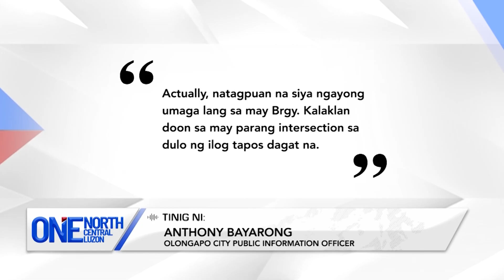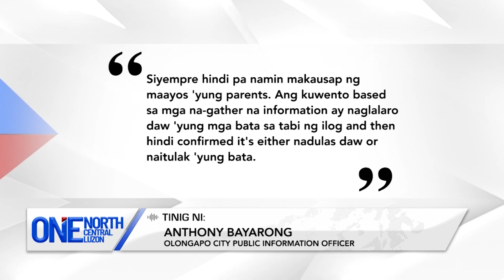One North Central Luzon: 4-taong gulang na batang lalaki, nalunod sa ilog sa Olongapo City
4-taong gulang na batang lalaki, nalunod sa ilog sa Olongapo City.